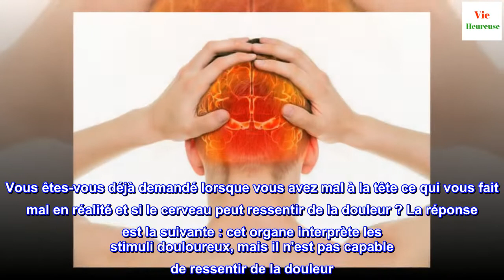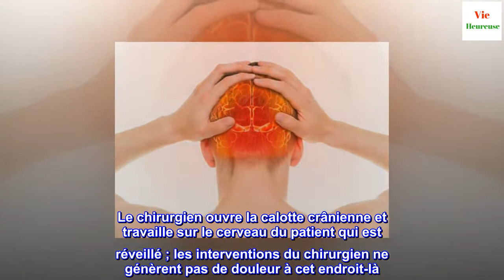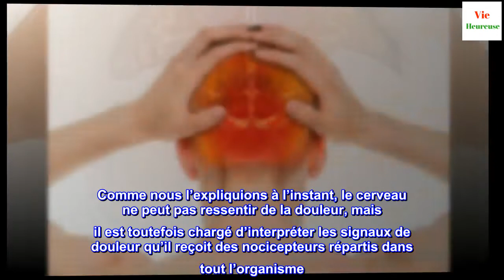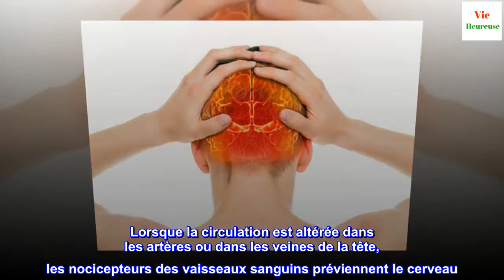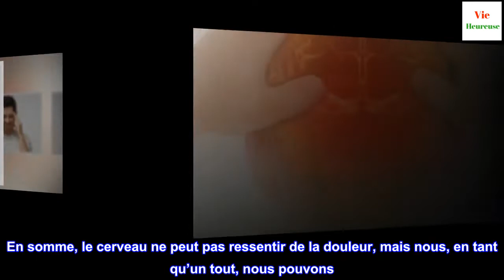Le cerveau peut-il ressentir de la douleur ?